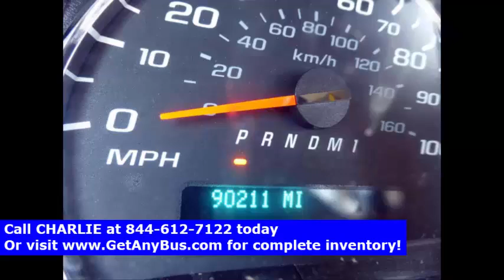Used Church buses for sale in MS | 2010 Chevrolet G4500 Express MFSAB Shuttle Bus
Used Church buses for sale in MS